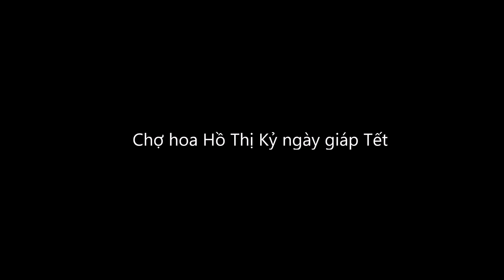Chợ hoa Hồ Thị Kỷ những ngày giáp Tết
Không khí Tết cũng đã bắt đầu tràn ngập tại các chợ hoa ở Sài Gòn đặc biệt  là tại chợ hoa Hồ Thị Kỷ nổi tiếng ở quận 10 khu Lý Thái Tổ vào những ngày giáp Tết...